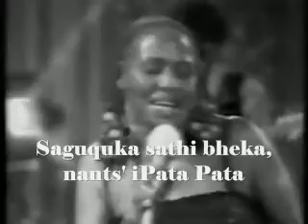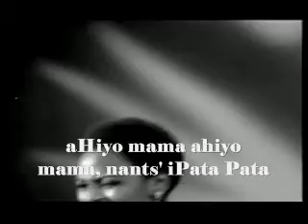Miriam Makeba - Pata Pata (1967)